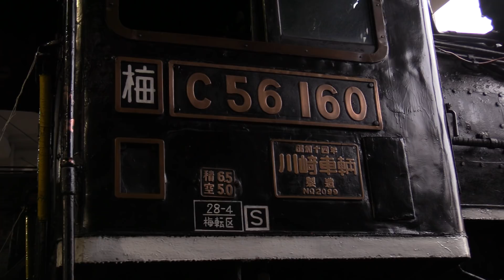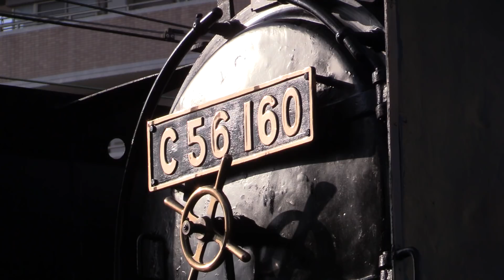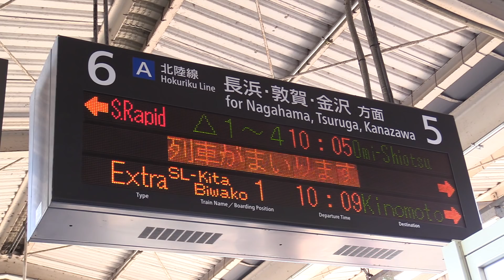2018年SL北びわこ号 湖北路23年目のC56160号機ラストシーズンへ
2018年最初のSL北びわこ号が運転されました。

D51200号機の復活以降動向が注目されていたC56160号機にも最後が近づいてきました。5月に山口線でのさよなら運転が発表され、この北びわこ号でもいつまで走るかわかりません。

C56160号機の特徴であるドラフト音を中心に撮影しました。1月の山口出張から梅小路へ帰区後、火を落として休む姿からご覧下さい。